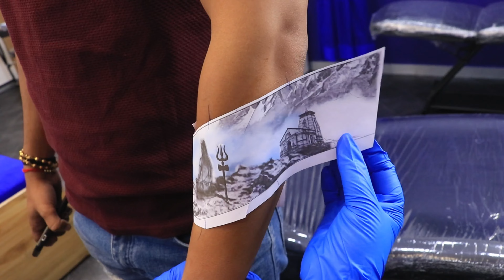Virat Kohli Armband Tattoo | Mahadev Band Tattoo | Blue Heaven Tattooz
Mahadev Armband Tattoo Design Same as Virat Kohli's Hand.